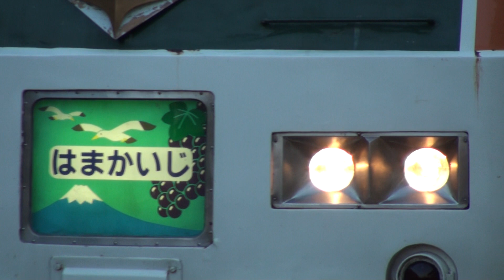「特急はまかいじ」横浜行。八王子発車。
【日本の特急】。「特急はまかいじ」松本発横浜行185系7連。八王子発車風景です。
2010/8/21(土)17:56撮影。JR東日本。中央本線。八王子駅。東京都八王子市。HamaKaiji。Hachioji。Tokyo Japan。
特急はまかいじ。はまかいじ。横浜。松本。長野。横浜線。中央本線。中央線。中央本線特急。185系。
電車。鉄道。train in Japan。railway。特急電車。特急列車。観光列車。てつどう大好き。